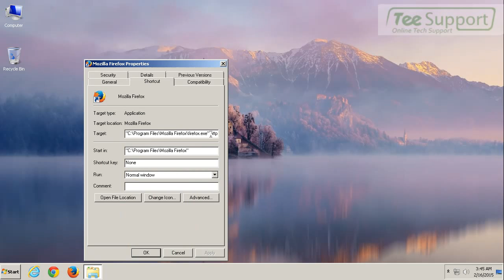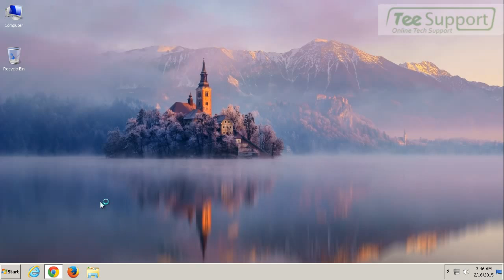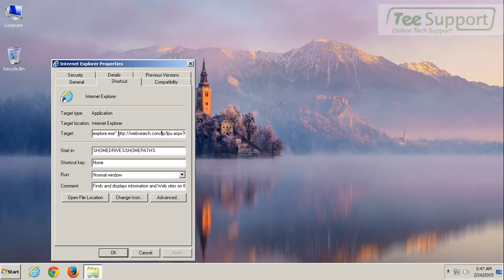Get Rid of Websearch.com Permanently and Safely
Do you know more about websearch.com? what is it? it is classified as a browser hijacker which can make changes of your default browser settings to modify your default homepage and hijack your new tab. therefore, it can automatically open up every time launch your web browsers like Internet Explorer, Firefox, Google Chrome, Safari, etc.When you surf the Internet, all of your search will be redirected through its domain and its search engine.

With this hijacker on your computer, it will grade your overall computer performance and disguise its related files to avoid easy removal. It is designed by cyber hackers to increase web traffic and generate profit. To achieve its purpose, it will take advantage of the system vulnerability to collect your online traces like search keywords, favorites, bookmarks, browser history, etc. many computer users have tried to uninstall it from control panel or task manager, but it just keeps coming back again and again to drive you crazy.